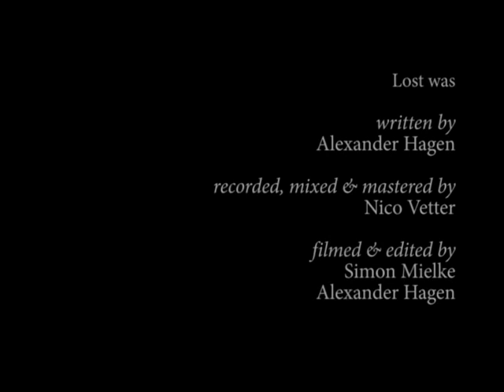Somniaferum - Lost (Official Video)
Lost by Somniaferum

written by
Alexander Hagen

Alexander Hagen

// Somniaferum 2011